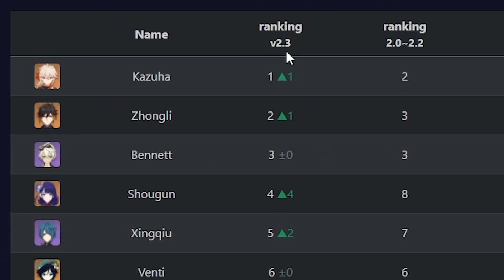Kazuha rerun banner on version 2.4?